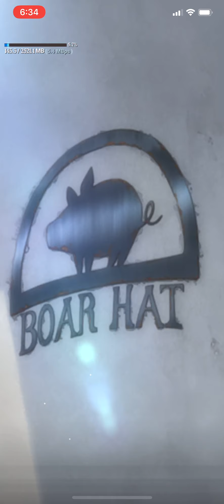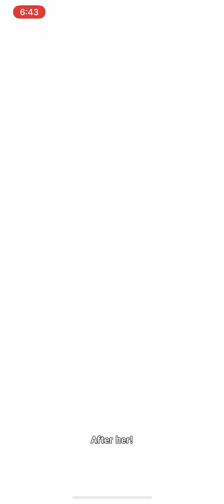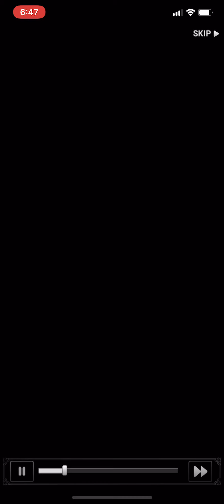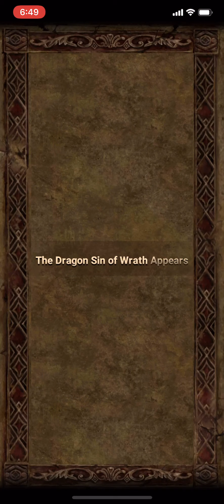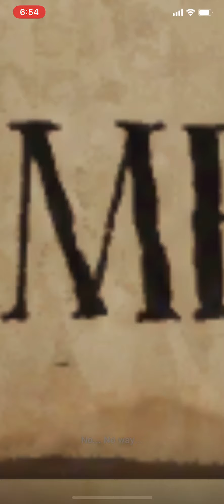Nanatsu no taizai - The Seven Deadly Sins - الخطايا السبعة المميتة / Phone Game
For anime lovers, storyline with no cuts for the seven deadly sins

لعشاق انمي الخطايا السبعة المميتة لعبة حصرية على الهاتف تحاكي قصة الانمي الشهير الخطايا السبعة المميتة